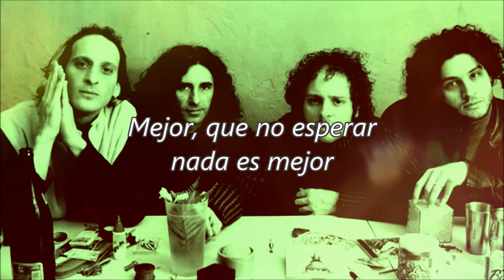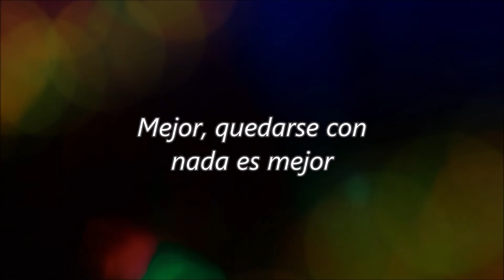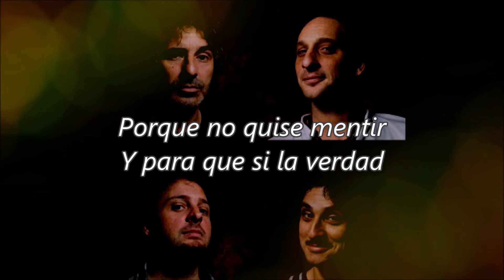Los Tipitos - Mejor - 2013 - Con letra